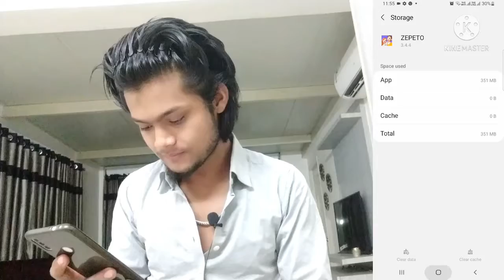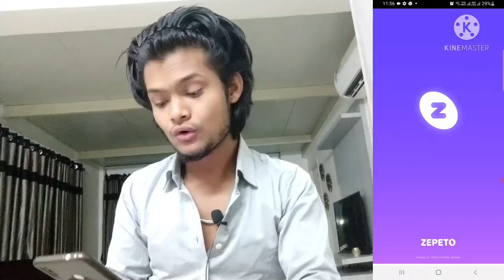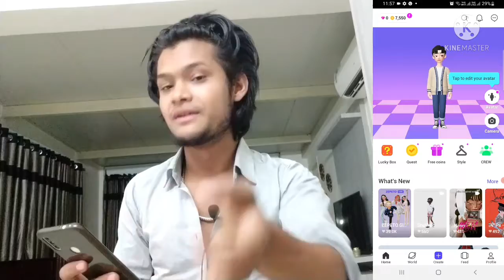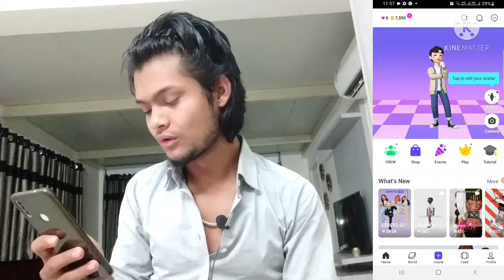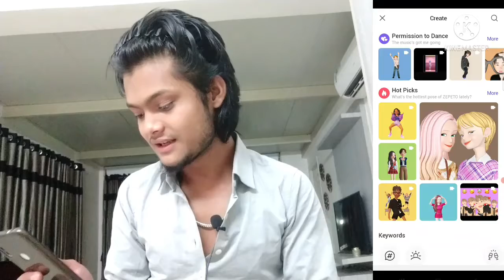HOW TO MAKE CARTOON ANIMATED VOICE OVER VIDEO CONTENT CARTOON VIDEO KAISE BANAYA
Bina face dikhaiye video Kaise banaen boys se sirf cartoon videos